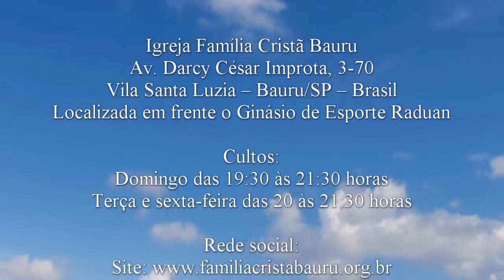O que pode impedir o milagre - Marcos 10.46-52 - Pr. Osmir Melro